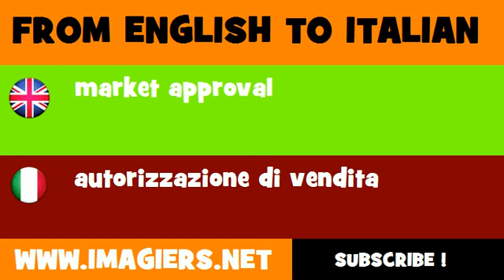FROM ENGLISH TO ITALIAN = market approval